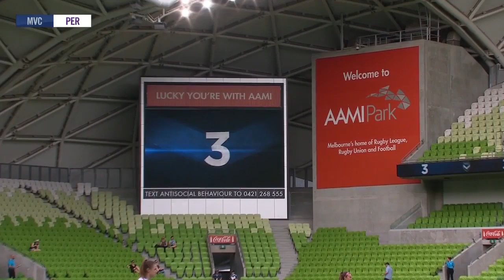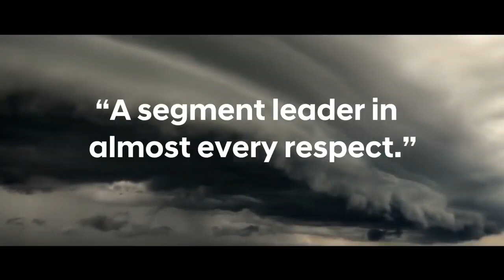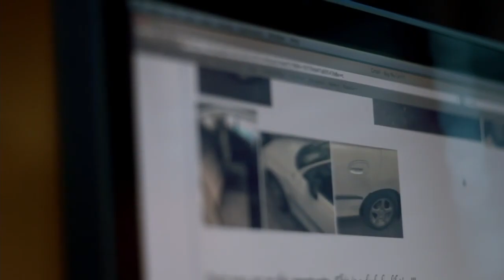Westfield W-League: Perth Glory vs. Melbourne Victory (Round 9)